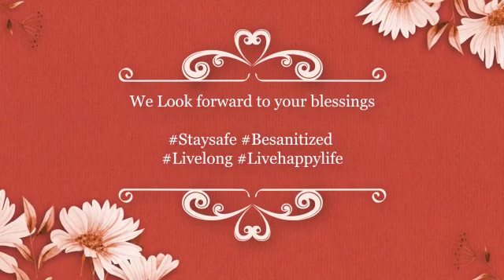covid19 wedding invitation sanitise #2021